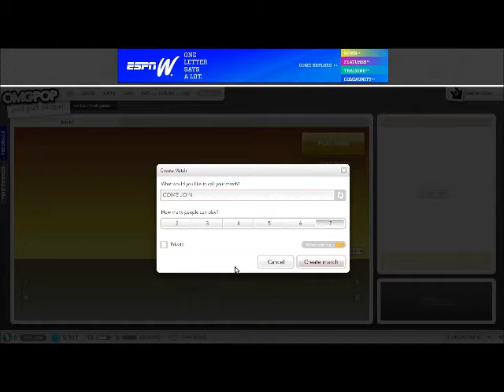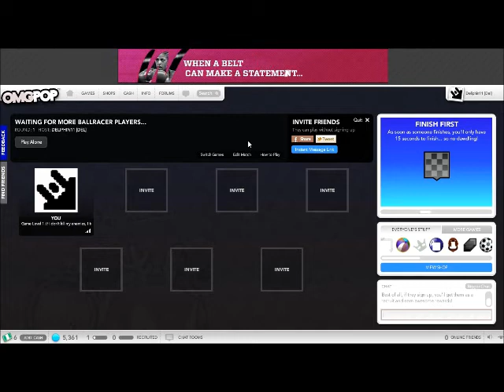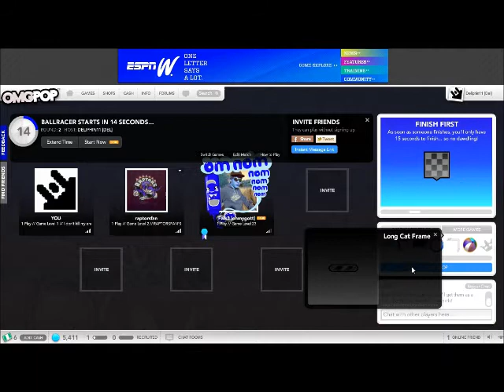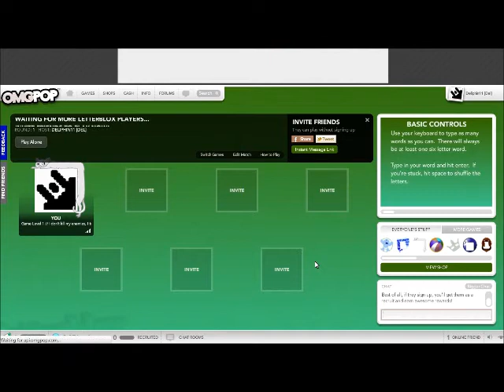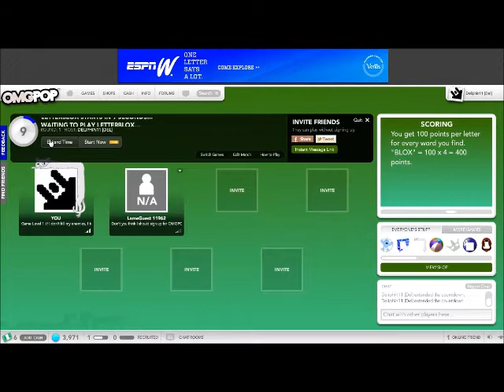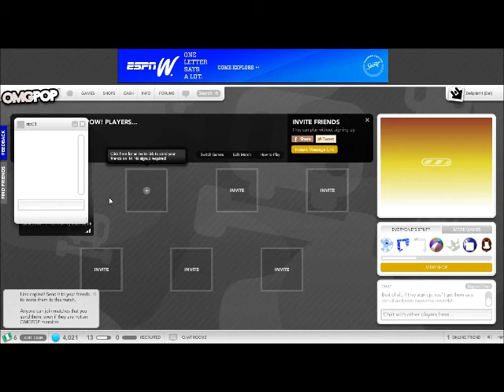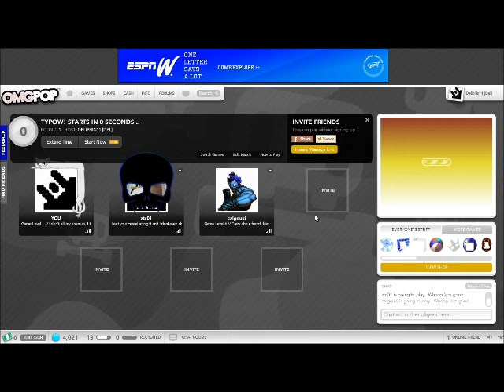Lets play on OMGPop! Part 6. fanfuckingtastic.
Continuation of this stupid series lol.